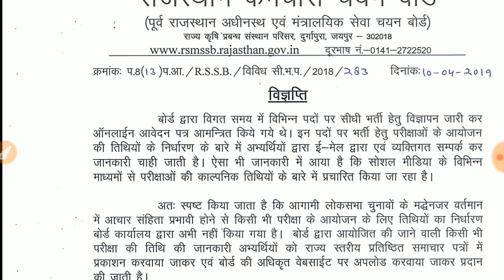Rsmssb Librarian exam date /Librarian exam date news /librarian exam news /पुस्तकालय अध्यक्ष परीक्षा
Rajasthan Librarian exam date latest news today in a